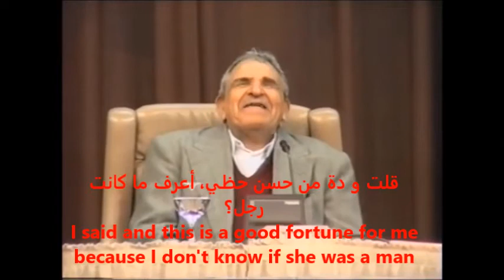الشاعر الكبير عبد الله البردوني يلقي نكتة عن العمى مترجمة للإنجليزية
نكتة عن العمى ألقاها الشاعر الكبير عبد الله البردوني في أمسية ثقافية في الدوحة، قطر